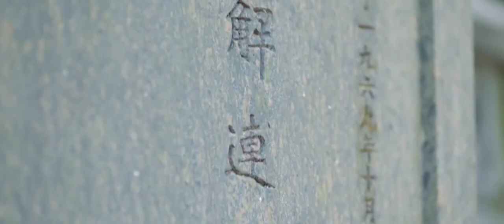Xiao Hua MV The Lost Tomb ( 刘学义 Liu Xue Yi, Liu Yu Ning , Liu Yu Han ) Explore with the note MV